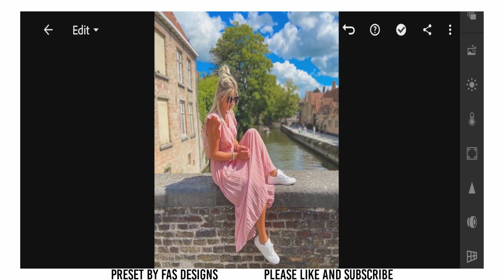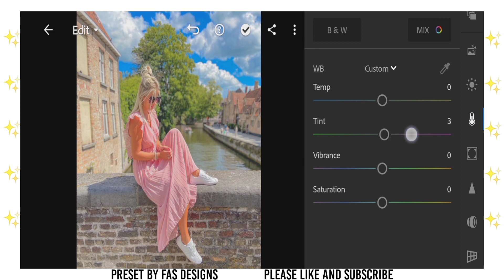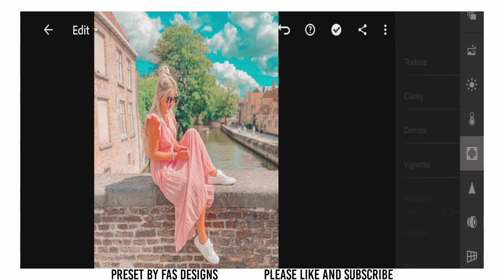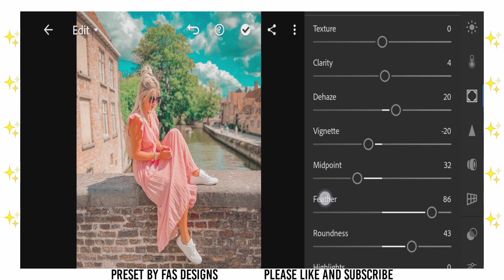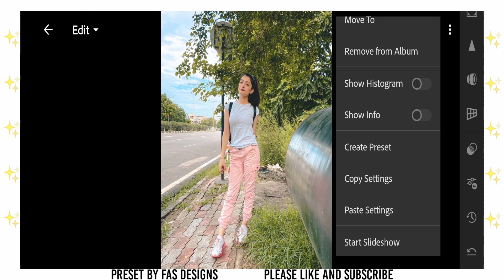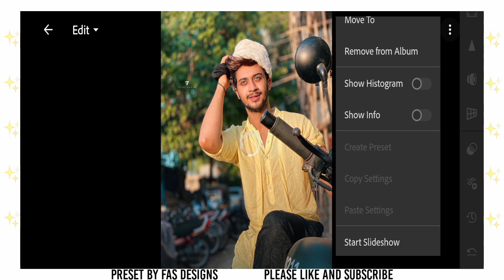lightroom mobile preset free download dng | Blogger presets for lightroom mobile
In this video I will show you how to edit colourful effect using Lightroom Mobile app .This video is a full tutorial about how to edit like a pro and give that light colourful effect to your pictures to maintain a consistent colourful feed for your Instagram account.

Don't forget to subscribers my channel,and like this video if you like this preset.

Blogger  Preset By FAS DESIGNS

If you are new visitor on my channel please follow this detection

➭ Watch this full tutorial to get the password
➭ The password is a 4 digit number
➭ The password will appear randomly

For example:
1  Password:12**
2 Password: **34

1:Watch this video on the YouTube app.

2:The password will appear as a Card.

3:Follow the i Card and collect to PIN.